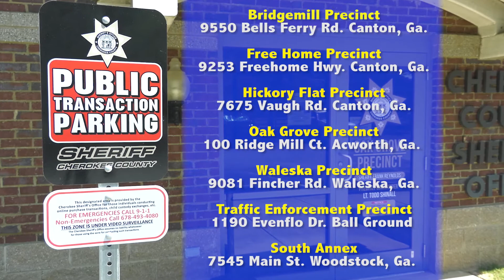Oak Grove Public Transaction Zones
The Cherokee Sheriff's Office wants to encourage citizens to consider using our "Public Transaction Zones" when meeting strangers to buy or sell items that have been listed on the internet. The locations are at our precincts, they are well lit and under video surveillance.